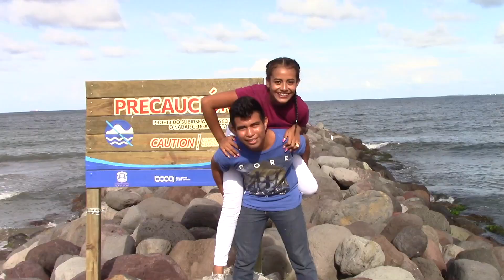YAMILET VIDEO CLIP NATALIE COLE A SMILE LIKE YOURS MY BABY Y BOMBA STEREO TO MY LOVE-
VIDEI DIRIGIDO POR RAUL AVILA Y ERNESTO NARVAEZ  UN VIDEO EN PLAYA DIVERSION  CON TOQUE DE SESION-